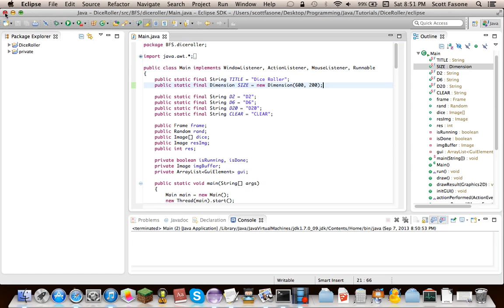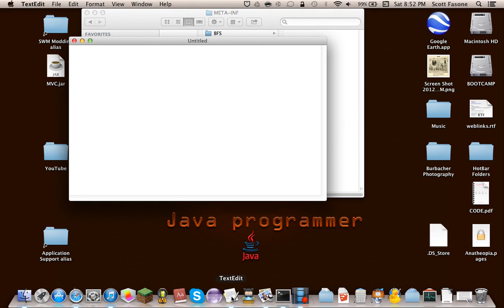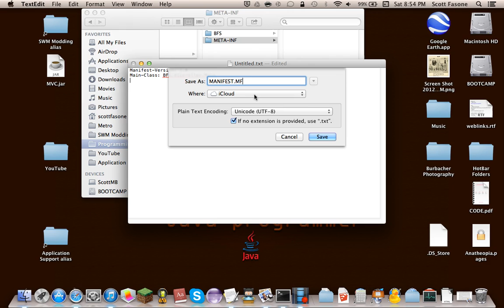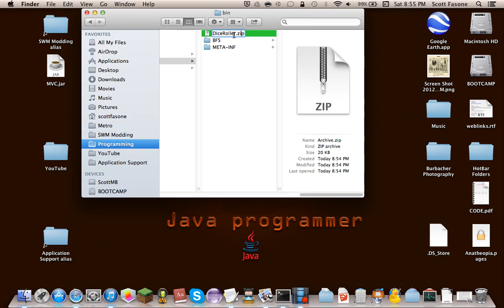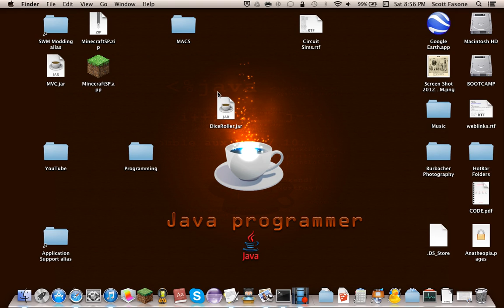Java Tutorials: Dice Roller - Episode 4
Fourth and final episode of my programming series dedicated to teaching you how to program your own Dice Roller in Java! We run our program for the last time to make sure it works how we want it to and we proceed to package. Pretty simple stuff, since it's a short episode and all, but critical for app development. Now you can distribute your handiwork to your friends, or hoard it for yourself and boast.